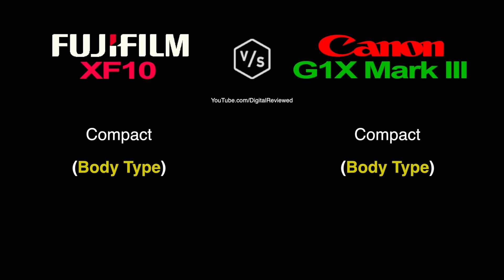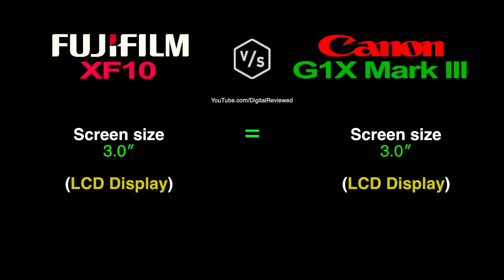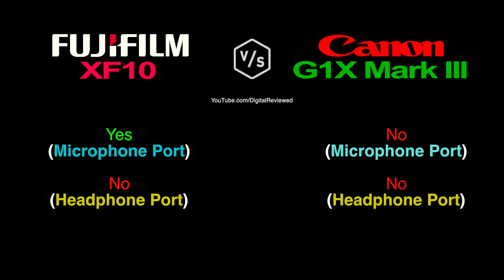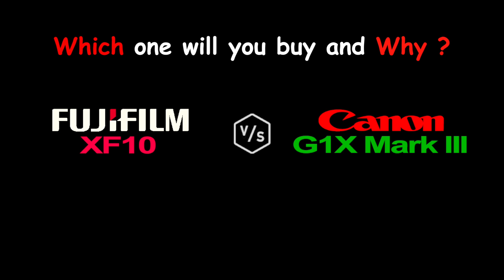FujiFilm XF10 vs Canon G1X Mark III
This is a quick overview and specs comparison between FujiFilm XF10 vs Canon G1X Mark III :-)